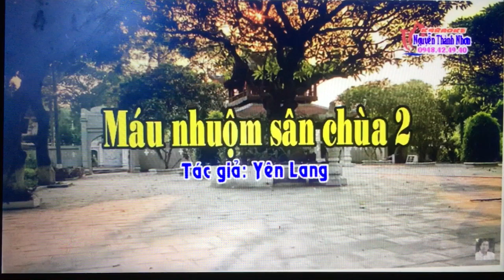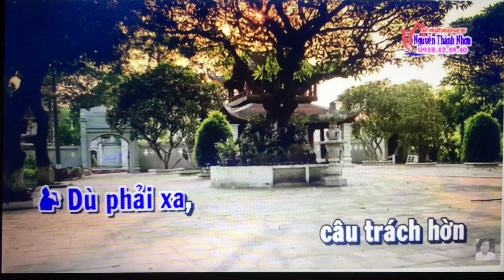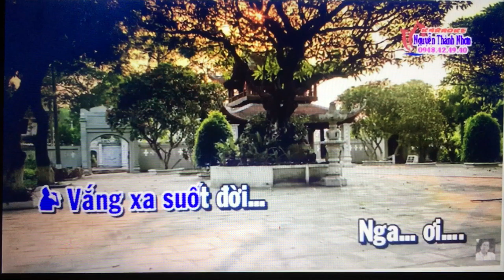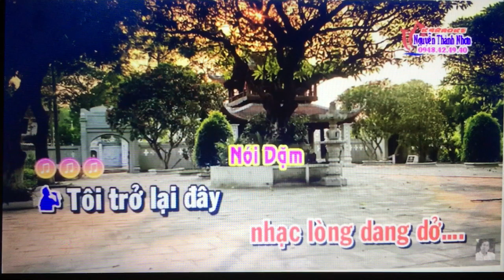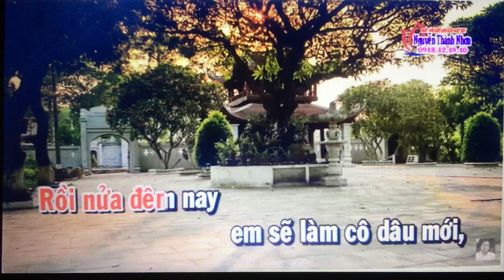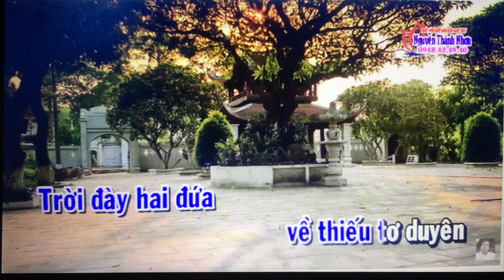Le Trinh 1976. Td. Mau Nhuom San Chua 2